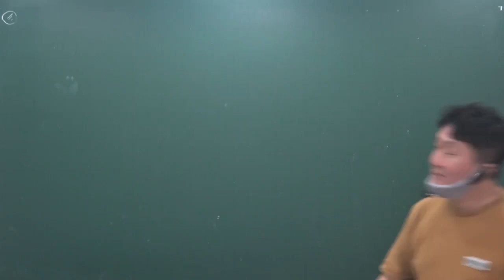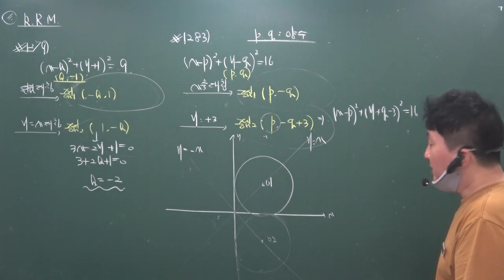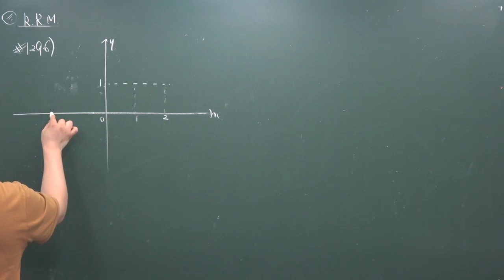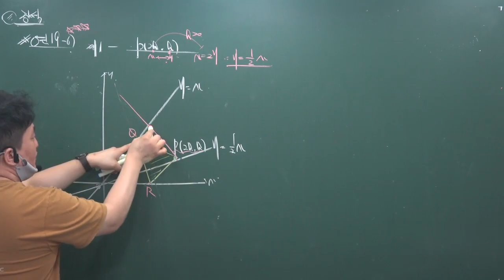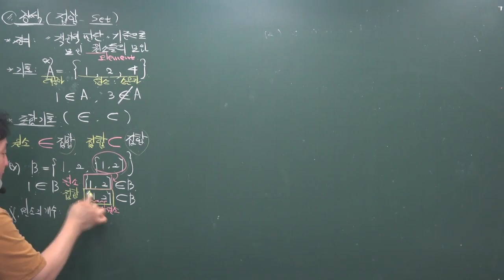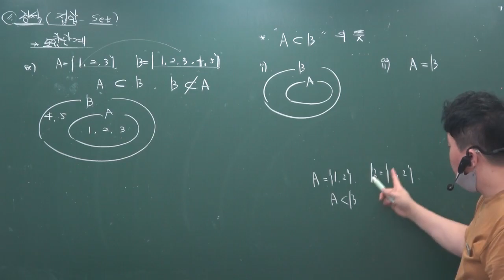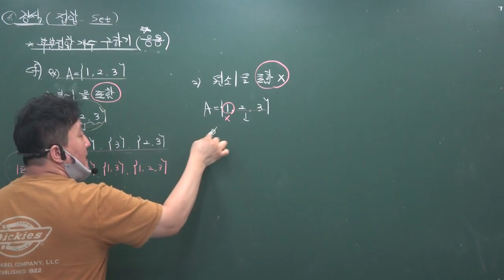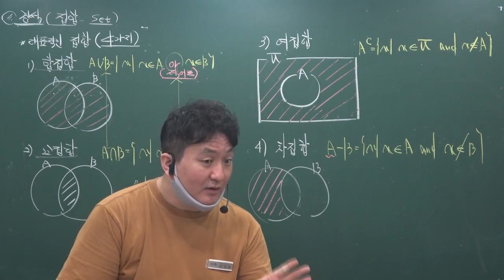2023 여름학기 수학하기본( 기본정석 / RPM ) 도형의이동(2) /집합(1) 7/19